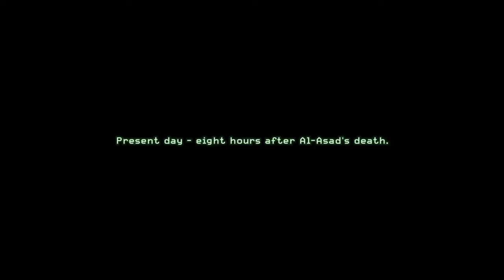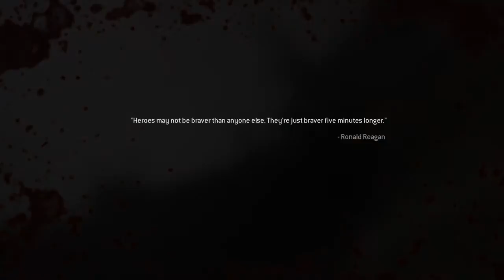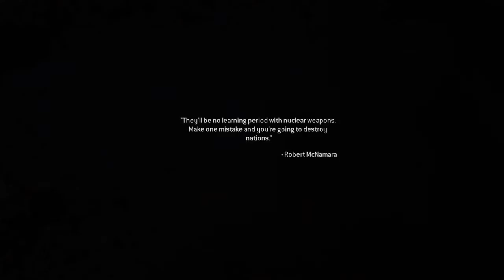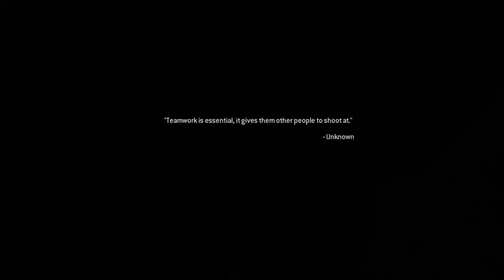COD4 Remastered Episode 12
Yay almost done with the whole series